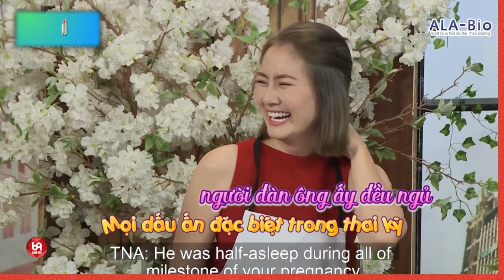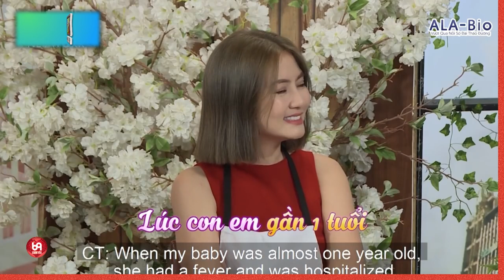Có con rồi, mới biết lòng Cha Mẹ ! Con xin lỗi Mẹ !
TSMBS_12
69 Cách Yêu là trang cập nhật những chương trình hẹn hò, ghép đôi, mai mối hot nhất hiện nay BẠN MUỐN HẸN HÒ, HẸN ĂN TRƯA, VỢ CHỒNG SON, YÊU LÀ CƯỚI, MAI MỐI CÙNG NGƯỜI LẠ